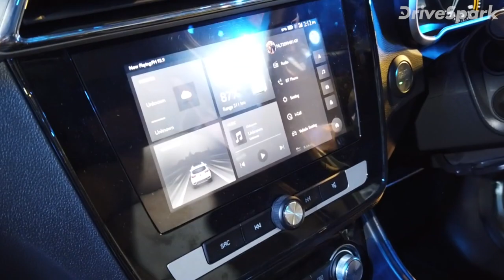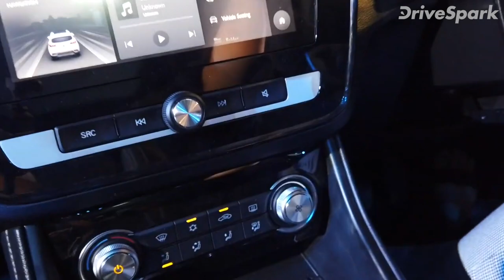MG ZS EV Unveiled In India In Kannada: Range, Features, Specifications & Details | ಎಂಜಿ ಝಡ್ಎಸ್ ಇವಿ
ಎಂಜಿ ಝಡ್‌ಎಸ್‌ ಇವಿ ಎಲೆಕ್ಟ್ರಿಕ್ ಎಸ್‌ಯುವಿ 2020 ರ ಜನವರಿಯಲ್ಲಿ ಬಿಡುಗಡೆಗೊಳಿಸುವ ಮುನ್ನ ಭಾರತದಲ್ಲಿ ಅನಾವರಣಗೊಳಿಸಲಾಗಿದೆ. ಎಂಜಿ ಝಡ್‌ಎಸ್‌ ಇವಿ ಎಲೆಕ್ಟ್ರಿಕ್ ಎಸ್‍‍ಯುವಿಯ ಬಗ್ಗೆ ಮಾಹಿತಿ ಇಲ್ಲಿದೆ.
ಈ ಎಲೆಕ್ಟ್ರಿಕ್ ಕಾರಿನಲ್ಲಿ 44.5 ಕಿ.ವ್ಯಾ ಬ್ಯಾಟರಿಯನ್ನು ಅಳವಡಿಸಲಾಗಿದೆ. ಈ ಎಲೆಕ್ಟ್ರಿಕ್ ಕಾರಿನಲ್ಲಿರುವ ಮೋಟಾರ್ 141 ಬಿಹೆಚ್‌ಪಿ ಪವರ್ ಉತ್ಪಾದಿಸುತ್ತದೆ. ಈ ಬ್ಯಾಟರಿಯನ್ನು ಒಂದು ಬಾರಿ ಪೂರ್ತಿಯಾಗಿ ಚಾರ್ಜ್ ಮಾಡಿದರೆ 340 ಕಿ.ಮೀ ಚಲಿಸುತ್ತದೆ.  ಈ ಕಾರು ಹಲವಾರು ಪ್ರೀಮಿಯಂ ಫೀಚರ್‍‍ಗಳನ್ನು ಹೊಂದಿದೆ. ಈ ಕಾರಿನ ಬೆಲೆಯು ಭಾರತದ ಎಕ್ಸ್ ಶೋರೂಂ ಪ್ರಕಾರ ರೂ.19 ಲಕ್ಷದಿಂದ ರೂ.22 ಲಕ್ಷ ಬೆಲೆ ಪಡೆದುಕೊಳ್ಳಬಹುದೆಂದು ಅಂದಾಜಿಸಲಾಗಿದೆ.